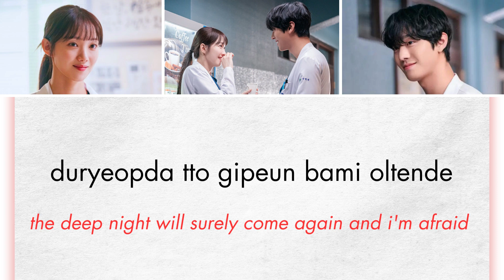[OST LYRICS] Still You by Seungkwan of Seventeen (Doctor Romantic 3 OST)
Title: Still You
Singer/ Artist: Seungkwan (Seventeen)
Released Year: 2023

Movie / Drama: Doctor Romantic 3
Country: South Korea
Cast: Ahn Hyo-seop, Lee Sung-Kyung, Han Suk-Kyu